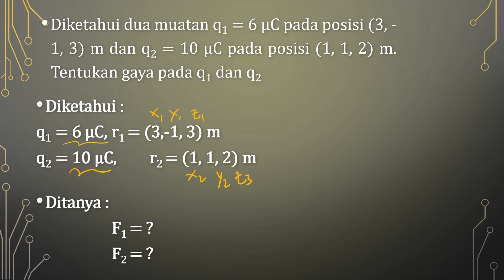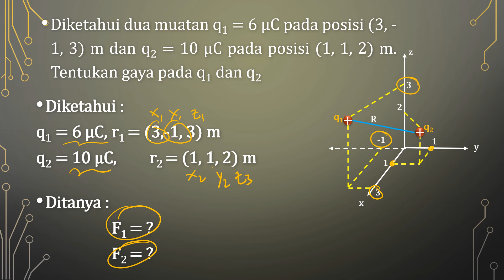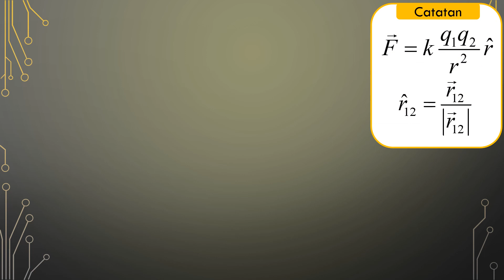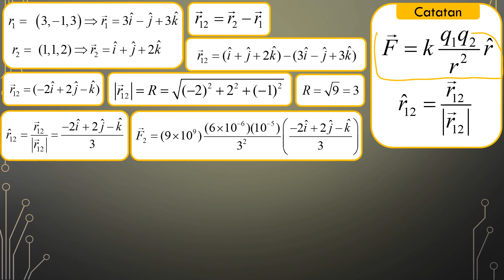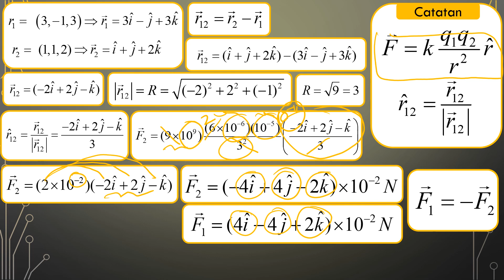Contoh Soal Dan Jawaban Gaya Coulomb Menggunakan Koordinat Kartesian Beserta Vektornya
Penjelasan Soal Dan Jawaban Pada Gaya Coulomb Menggunakan Koordinat Kartesian Beserta Vektornya